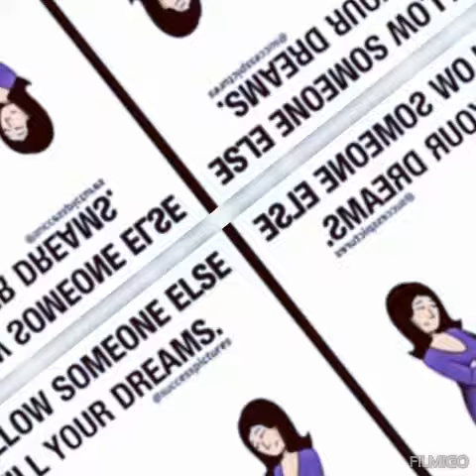motivational pictures with deep meaning